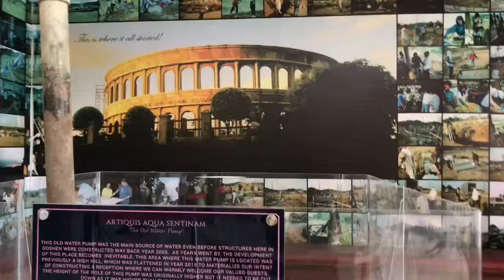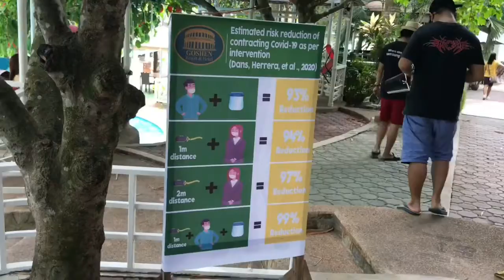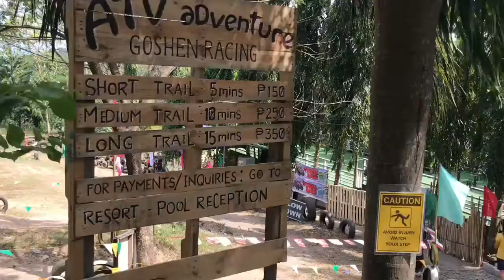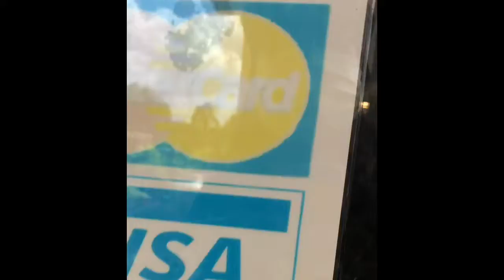Goshen Resort and Hotel l Feels like Rome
This video shows the beautiful and amazing Goshen Resort and Hotel at Bamban, Tarlac Philippines.

It is a resort and hotel with European inspired architecture, like a Glimpse of Rome.

Along in this video are my Aunt, cousin, and a youtube vlogger too Giscard Gomolon.